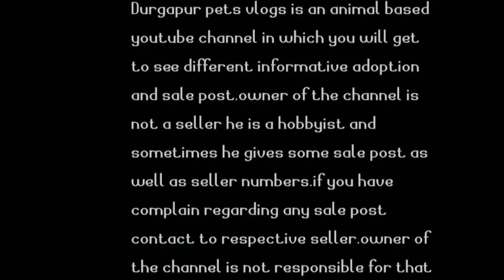15 types of flower horn fishes||flower horn fish best types||flower horn fish varieties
Hey guys this video us made on the top 15 types of best varieties of flower horn .if you people know many more varieties please do let me know in comment.